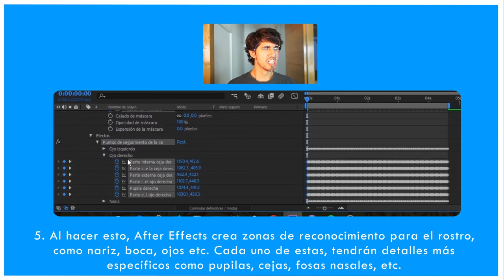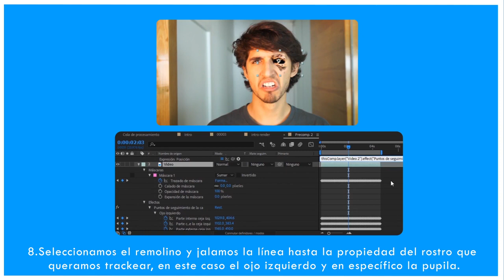TUTORIAL AFTER EFFECTS | Aplica Face Tracking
¿Eres un amante de los filtros faciales de Instagram?

En este tutorial te mostramos cómo puedes crear el tuyo en simples pasos utilizando Adobe After Effects. ¡Comparte con tus amigos!

Encuentra más cursos de Postproducción Audiovisual
Ordenar por aquí:

Además accede a cientos de cursos para creativos